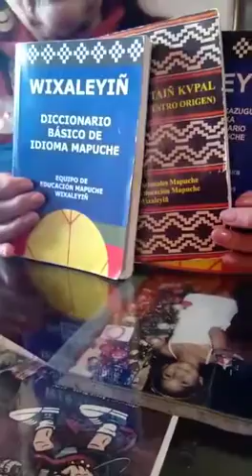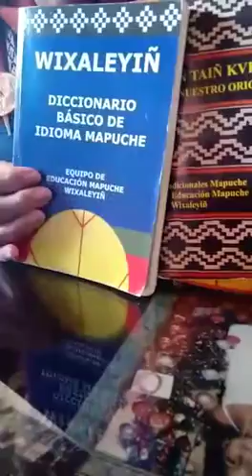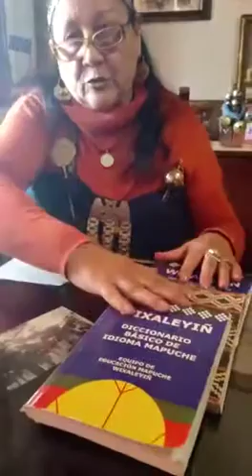MARTA BERRETA KILIKEW 3